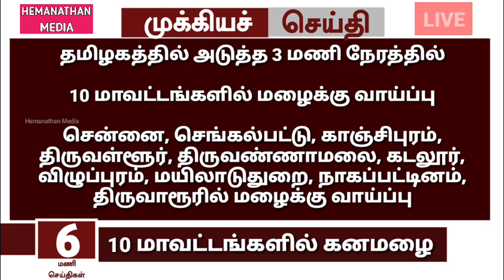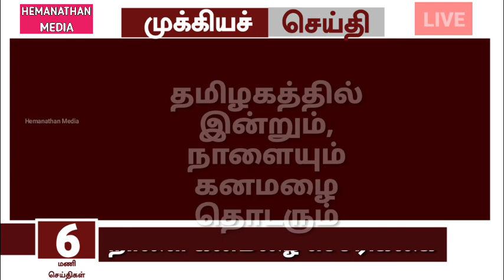🔴LIVE: தமிழகத்தில் கனமழை நாளை பள்ளி மற்றும் கல்லூரிகள் விடுமுறை | Rain holidays